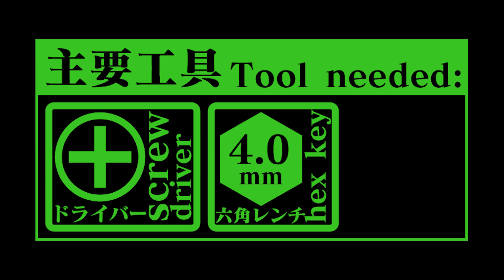東京マルイ ガスブロ AKM インナーバレル交換手順【組込】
ガスブロ「AKM」のインナーバレルの交換手順を動画でご紹介！
東京マルイ製ガスブローバックマシンガンAKMおよびAKXに適合するインナーバレルです。
素材には高強度なステンレスを採用。内径φ6.03mmかつ高精度±0.01mmの寸法公差によりバレル内部でのBB弾のブレを抑制し、弾速の安定化に貢献します。
※必ずバレル内のクリーニングを行ってからご使用ください。
※一度使用したBB弾、地面に落ちたBB弾は絶対に使用しないでください。内径がタイトなバレルの為、変形したBB弾やゴミなどの付着物のあるBB弾では、内部で詰まる恐れがあります。

【製品はコチラ】
東京マルイ AKM/AKX カスタムインナーバレル 200mm

■ブランド:F.FACTORY(ファーストファクトリー)
■対応機種:東京マルイ製ガスブローバックマシンガン
・AKX
・AKM
■バレル全長:200mm
■内径:φ6.03mm
■素材:ステンレス(SUS)
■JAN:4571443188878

【関連動画】
「AKX」への組込はコチラ

※本動画内ではエアソフトガンを使用しております。事故や怪我に繋がらないよう、安全面に十分配慮した上で、ライラクス敷地内にて撮影を行っております。エアソフトガンはルール・マナーを守ってお使いください。